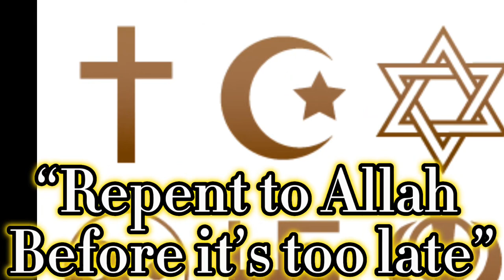Christianity edit ✝️🙏🏻 | Bloody Mary | christian jesus | Jesus is King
Song is Bloody Mary

Leave a Like 👍 and a Comment 💬 I’ll be happy to reply